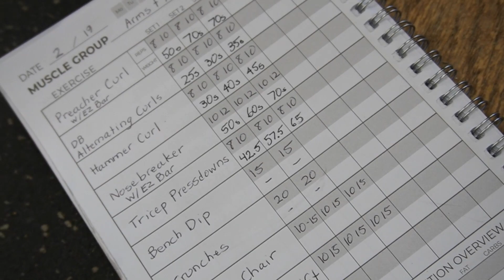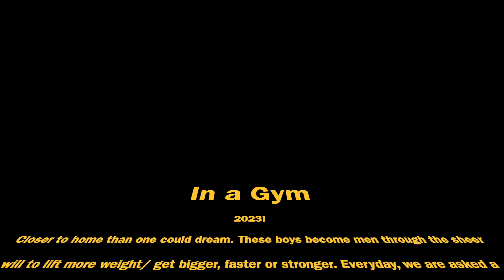Brian and Earl lifting at The Gym - 2/19/23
This a fun video me and Earl made while working out together. I will be posting vlogs and other cool stuff I can accomplish in my lifetime on here as well. Have a great day and lift more!!!
Thanks

Sorry for sum tough language on my end. Lifting is more fun when it gets tougher.

For my music. (I don't recommend it lol) it's; TH3.3 Brian Garry on SoundCloud. Spotify coming soon!!!